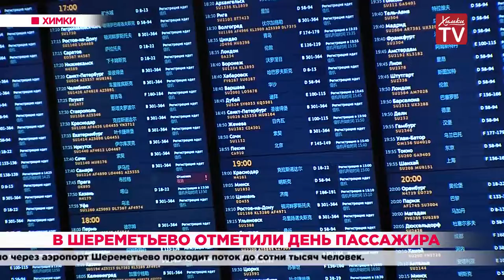В Шереметьево отметили День пассажира. 20.12.19